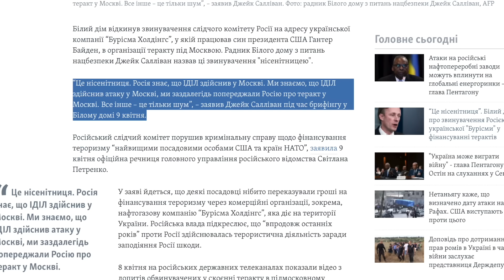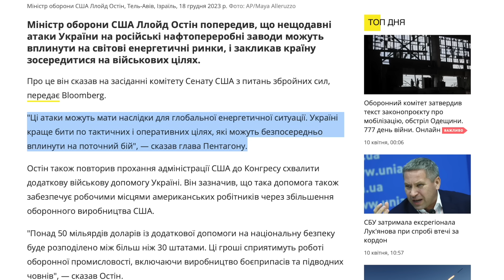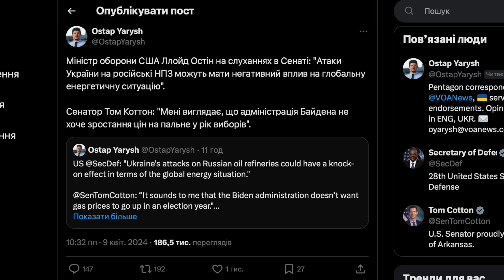США цинічно захищають російські НПЗ. Росіяни погрожують Штатам